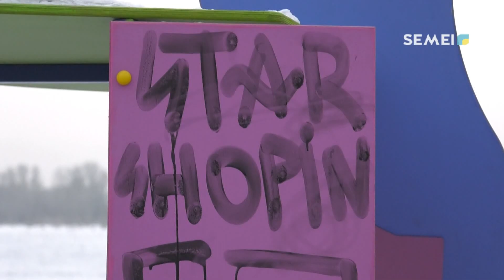ВАНДАЛИЗМ БЕ, ӘЛДЕ БҰЗАҚЫЛЫҚ ПА?